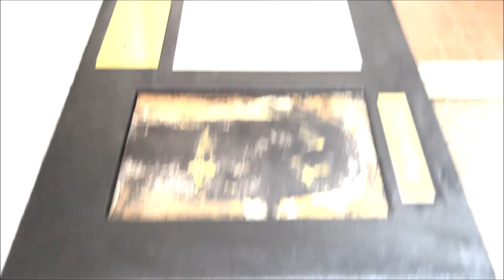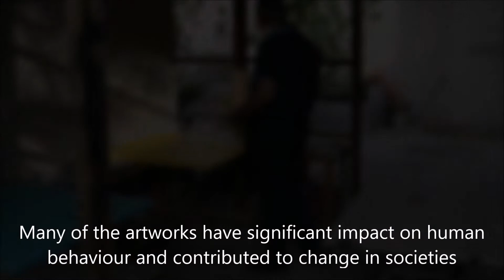Behind the scene artist Nader Alabbasi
An artist process documentary behind the scenes that look into the development of two art works series by  artist Nader Alabbasi from Bahrain .The documentary take place between September 2018 and Dec 2018.Nader Alabbasi born in Bahrain 1968  winner of Bahrain fine art exhibition in 2017 Danna prize .Nader is an engineer and a self taught artist with more than 20 years experience in the field of visual art